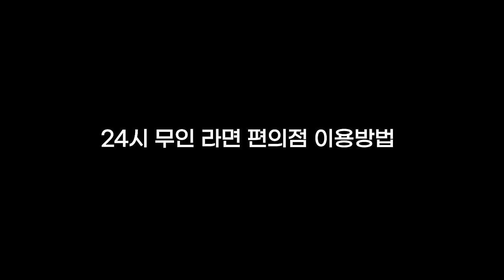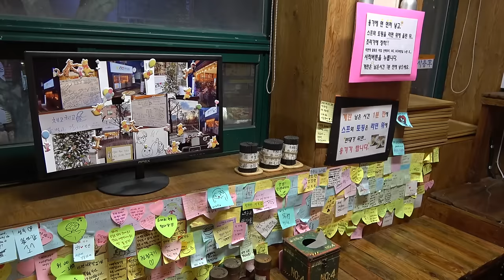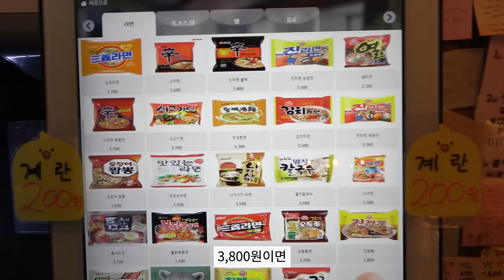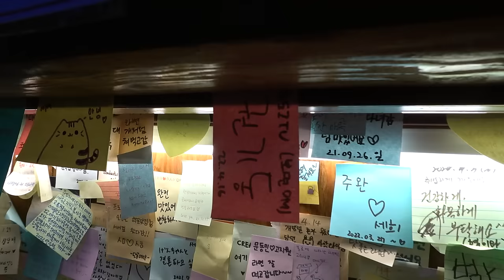전국에서 가장 비싼 25,000원짜리 라면 1그릇 리뷰!! (feat.24tl 무인라면 편의점)